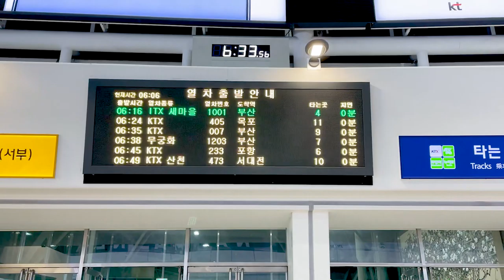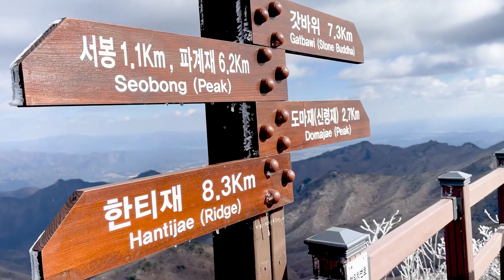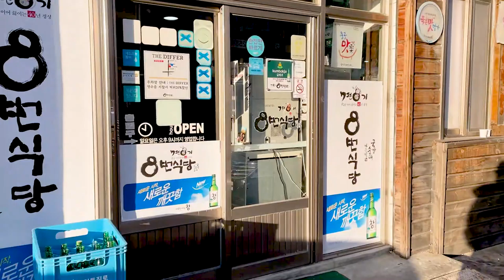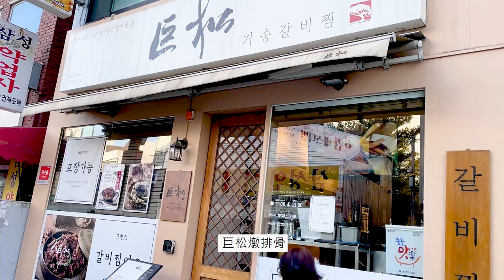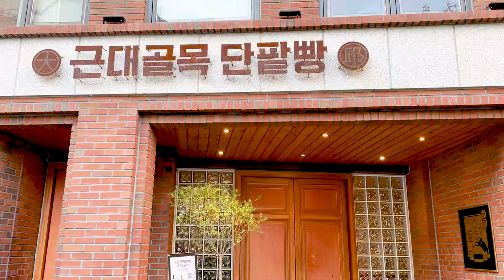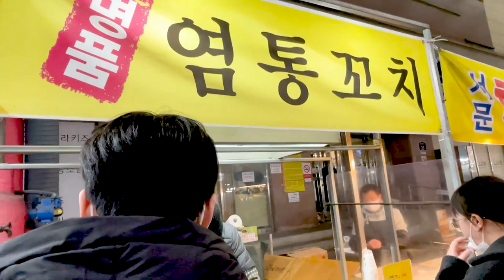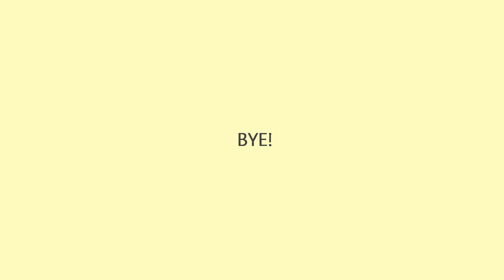韓國日常Vlog | 大邱兩天一夜旅行! 意外(?)登頂八公山、麵包店、巨松排骨、中區散步觀光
趁著語學堂放假去了一趟大邱，原本只是衝著美食跟麵包而去的，沒想到就爬上了八公山東峯，還走了當地人推薦的觀光路線，更深入了解大邱近代史
(這樣語學堂老師到時候問我就有東西講了XD)

(4)Cheel - Sunset Dream

(5)Patiño - Morning Joe